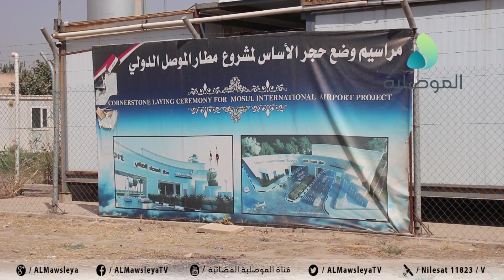مدير مطار الموصل: سيتم توقيع عقد اعادة الاعمار مع الشركات المنفذة خلال يومين